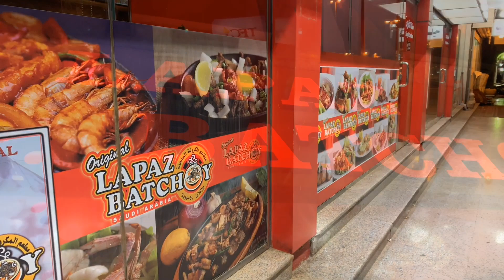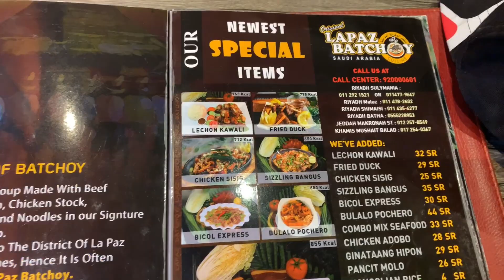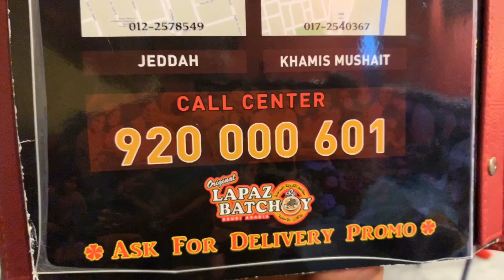PINOY FOOD IN SAUDI ARABIA || LAPAZ BATCHOY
Ating tikman ang pinoy food in Saudi Arabia LAPAZ BATCHOY located at Faisaliya